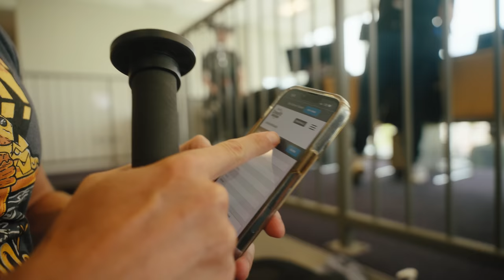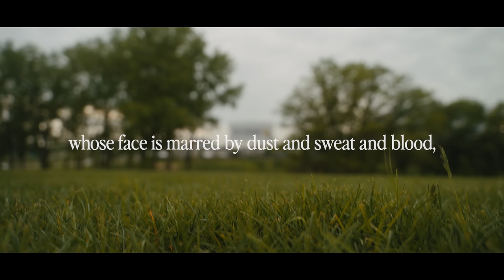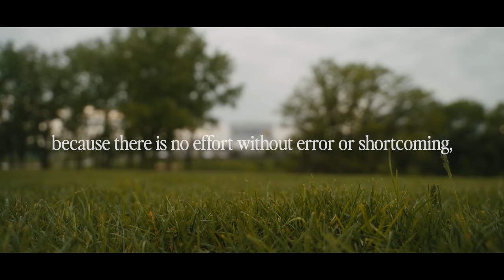In the Arena - A Buttery Bros / Challenger Film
Chandler Smith went to the Granite Games seeded to win and earn a qualifying spot to the CrossFit Games. "In the Arena" is the story of his struggles and journey throughout the weekend.

Directed and Produced by Evan Bourcier. Executive Producers Heber Cannon and Marston Sawyers. We hired Evan to do this because he's a talented artist with a unique eye for storytelling and he knocked it out of the park. A complex and heartfelt story, told with emotional intellegence.

MB01URRSHWM9NXF MB01AECM1GKDXSB MB01XIZM1PFICAQ MB01GQ3BRHKEDZZ MB01OHA2ICAFVES